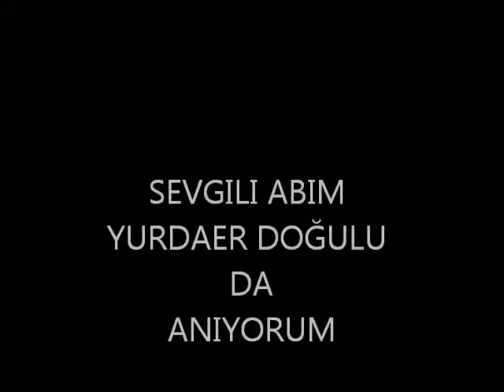KENAN DOĞULU- YAPARIM BILIRSIN